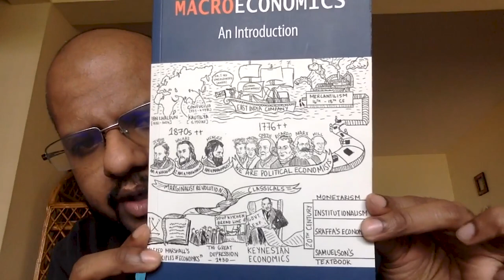Macroeconomics for dummies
Thomas Carlyle, the Scottish writer and philosopher, called economics the dismal science. I don’t know if you’ll agree but having read economics textbooks, I certainly think they’re dismal. They’re filled with unnecessary complexity, pointless jargon and theories that have been dead and buried for decades. While economics as a discipline has progressed, the textbooks used today are stuck in the dark ages.

Then I came across Macroeconomics: An Introduction by Alex M Thomas and I regretted not having this as my textbook when I was studying. Though it’s meant to be a textbook, it doesn't read like one. It’s a brilliant book that weaves classical economic theories with excerpts from wide-ranging Indian literature to highlight the structural, social and cultural complexities of the Indian economy. It’s one of the very few books to do so.

Apart from just making macroeconomics more relatable Alex introduces an alternative approach to understanding macroeconomics, which questions the dominant (marginalist) approach. This alternate approach is inspired by the works of the old masters like Adam Smith, David Ricardo, Karl Marx, John Maynard Keynes, and Piero Sraffa.

I learnt a lot while recording the podcast. I hope you enjoy listening to the conversation as much as I enjoyed recording it.

Link to the book

0:00- Introduction
1:27 - About Alex M Thomas
4:51 - What is political economy?
6:35 - Theory of interest rates
10:11- Why should you read this book?
11:29 - The problem with economic teaching
14:41 - How is this book different?
15:41 - The dominant (marginalist) approach
18:57 - How to approach economics
22:32 - The economy as an embedded system
26:10 - Theory of wages
29:52 - Marginalist theory in policymaking
34:15 - Theory of money
44:15 - Modern monetary theory

If you have any questions or thoughts about the topics in the conversation, post them